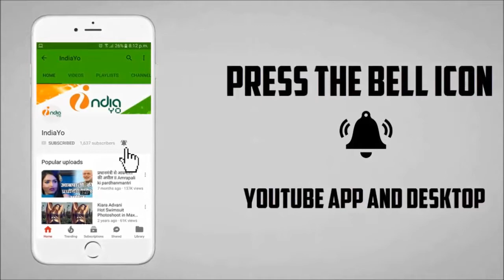Box Office Report II अजय देवगन की बादशाहो ने पहले दिन ही ‘शिवाय’ को चटा दी धूल